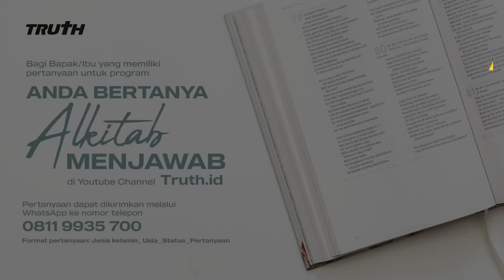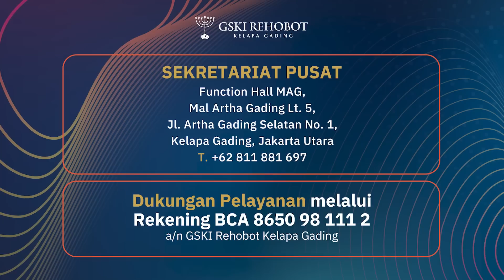SUAMI SAYA PENJUDI, TIDAK MAU BERTOBAT, BOLEHKAH CERAI? | ABAM (673) | Pdt. Dr. Erastus Sabdono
Suami saya suka berjudi, ini sudah dilakukan sejak awal pernikahan kami, tetapi dia tidak pernah jujur. Ketika ketahuan dia selalu minta maaf tetapi bukan bertobat tetapi dia berjudi lagi, akibatnya kami terlilit hutang. Dia sekarang bekerja di luar kota dan mulai tidak peduli dengan keluarga. Apakah boleh saya meminta cerai?

0:00 Intro
1:23 Apa yang harus kami lakukan ketika pendeta kami dikeluarkan dari sinode dan kependetaannya dicabut karena beliau masih menganut agama Islam, tetapi perilakunya sangat melebihi orang Kristen pada umumnya?
3:30 Apakah wajar di usia saya yang masih 33 tahun ini lebih sering memikirkan tentang kematian?
5:23 Bagaimana cara melepaskan ibu mertua yang berumur 90 tahun, tetapi masih menyimpan jimat?
8:17 Ditinggal suami karena telah jatuh sakit, mohon doanya supaya saya cepat sembuh. Bagaimana cara supaya suami saya bisa kembali lagi?
10:27 Apakah ketika sudah bercerai bolehkah rujuk kembali?
12:05 Apakah salah kami menolak perkawinan sepupu dan membiarkan mereka hidup dalam dosa?
15:52 Ditinggal suami karena pelakor. Apakah jika ada pasangan dan mau menikah dengan saya tidak menjadi masalah?
18:06 Suami KDRT dan telah meninggalkan anak istri 13 tahun lamanya. Apakah boleh bercerai?
19:35 Apa tanggapan Bapak ketika orang tua selalu mengikuti khotbah tentang kekudusan tetapi dalam dirinya tidak mencerminkan demikian dan tidak ada sukacita serta suka marah?
22:31 Kalau orang Kristen boleh tidak meninggal, jasadnya dibakar? Kalau dibakar bisa masuk ke surga tidak?
23:06 Apa yang harus saya lakukan apabila suami suka main judi dan tidak pernah jujur dari awal pernikahan, sehingga terlilit banyak utang?
24:45 Saya takut masuk neraka karena masih terikat dengan dosa, mohon bimbingannya.